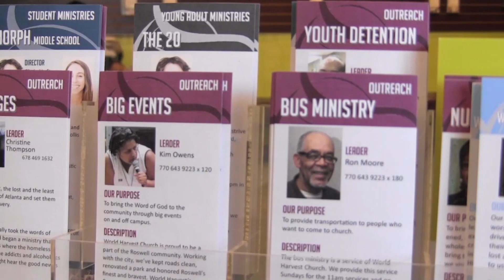WHC 9 18 16